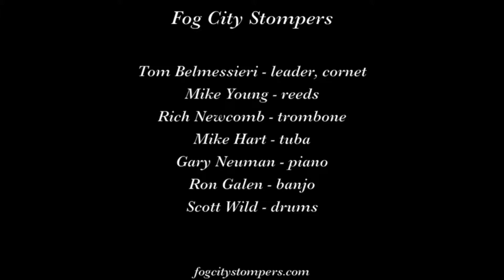Fog City Stompers "Crying All Day"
The Fog City Stompers play "Crying All Day" on July 13, 201 at the Cline Cellars Wine and Dixieland Jazz Festival in Sonoma CA.